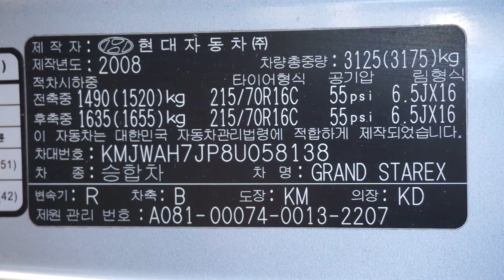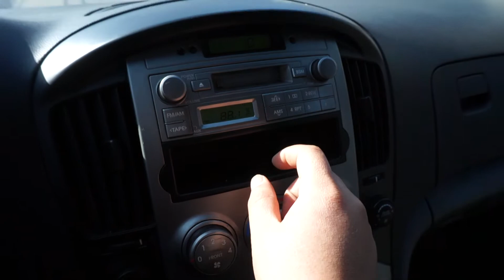[오토위니 상품 영상 가이드] 승합차 (2008 그랜드 스타렉스)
자동차,트럭,버스,중장비,부품,기계류 수출전문 - 오토위니닷컴
오토위니를 통해 누구나 적은 비용으로 쉽게 수출에 성공할 수 있습니다. 오토위니를 통해 온라인 직수출에 도전해 보세요!

[오토위니 상품 사진 가이드] 베스트셀러가 되는 Tip : 다양하고 명확한 사진이 판매와 연결됩니다!
궁금하신 점이 있으시면 언제든지 연락주시기 바랍니다.
정승용 대리 (사진 촬영 담당)